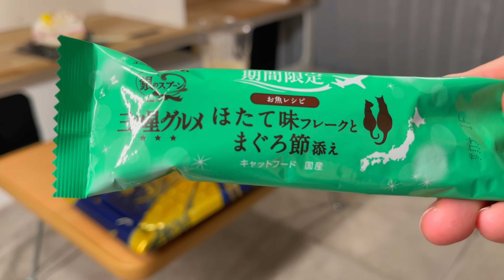【ご報告】チャンネル登録者数３万人のご報告です。お祝いにマサと車内で食事会を開きましたｗ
今回は、３０，０００人達成のお祝いとして、猫のマサとハイエースの車内で食事会を開催しました。

これからもマサのちょっとおバカで面白い様子や猫と車中泊、家のDIYなど楽しんでいただけるような動画をお届け出来るように頑張りたいと思いますので、引き続き応援していただけると嬉しいです！よろしくお願い致します。

※サムネはお祝い動画を編集中に寝落ちした主を起こすマサです。

キャンピングカーっぽくDIYした車中泊仕様のハイエースでドライブをしたり、猫のマサとの生活の様子や古民家のDIYなどの動画を投稿しています！
コメントもいただけると嬉しいですｗ

Twitterではマサの日常の様子を毎日投稿しています。